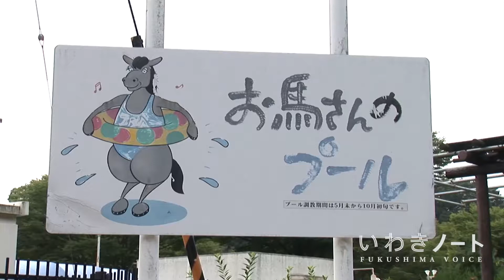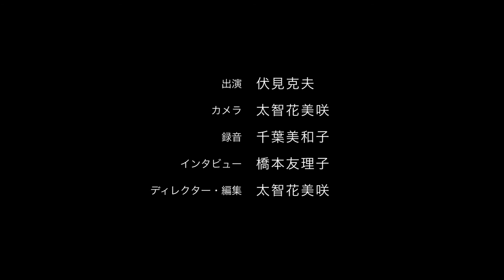PERSONAL VOICE vol.16 伏見克夫さん